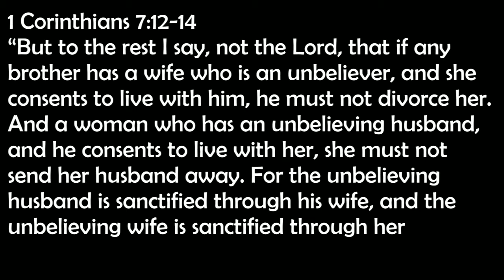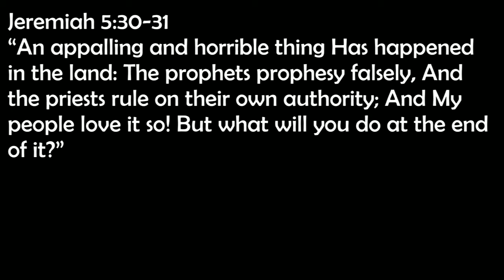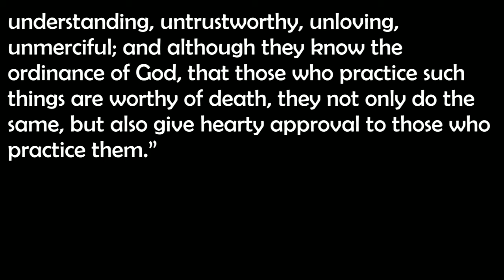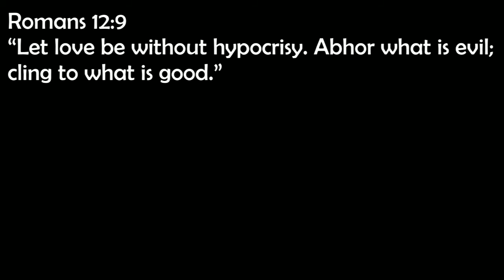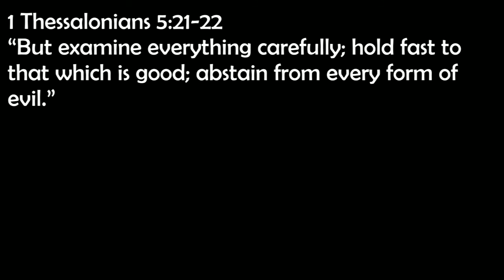Indifference Toward Sin (Malachi 2:10-17)